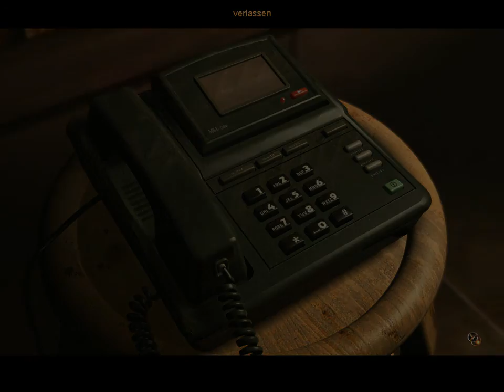NI.BI.RU. Der Bote der Götter [Walkthrough] WIN8.1 ➺Deutsch #11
Walkthrough/ Komplettlösung zu NI.BI.RU. Der Bote der Götter

Publisher(s):dtp entertainment
Plattforms: Windows 8.1
Release: 2005
Genre: Point & Click Adventure
Mode: Single Player
Sprache: Deutsch

Viel Spaß!!

Steam: S_Rapid
XBOX: DoomLady89
Playstation: ShooterBraut89